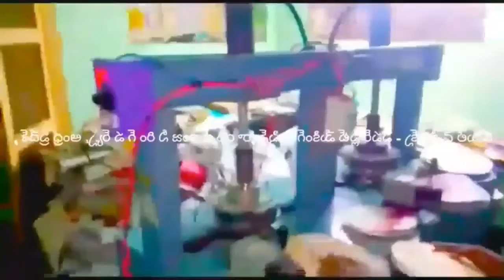Paper plate making machine all in one!Hydraulic Double die!Semi Automatic price Telugu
For
PRODDATUR
KADAPA DIST
ANDHRA PRADESH
INDIA

Paper plate machine video price cost Rate price list in proddatur andhra pradesh India,
Hydraulic paper plate making machine video and price cost Rate price list in proddatur andhra pradesh India,
Semi Automatic paper plate making machine video and price cost Rate price list in proddatur andhra pradesh India,
Fully Automatic paper plate making machine video and price cost Rate price list in proddatur andhra pradesh India,
Paper plate making machine video and price cost Rate price list in proddatur andhra pradesh India,
Paper cup making machine video and price cost Rate price list in proddatur andhra pradesh India,
Paper plate Raw material machine price cost Rate price list in proddatur andhra pradesh India,
Small scale industries in Telugu andhra pradesh India,
Small scale industry in Telugu andhra pradesh India

semi automatic paper plate making machine,Hydraulic paper plate making machine,Fully Automatic paper plate making machine,Paper plate machine,PAPER CUP MACHINE,Paper Dona cup Machine,paper plate Raw material machine,Small scale industries,Small scale industry,ideas,plan,tips,motivation,creative ideas,Business plan,Multipurpose,all in one,All Types of,